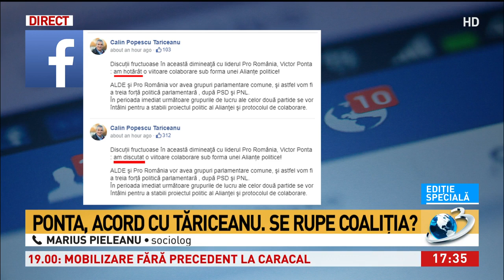Călin Popescu Tăriceanu, acord cu Victor Ponta. „ALDE şi Pro România vor avea grupuri parlamen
Călin Popescu Tăriceanu, acord cu Victor Ponta. „ALDE şi Pro România vor avea grupuri parlamentare comune”